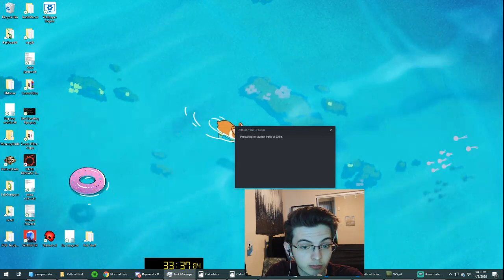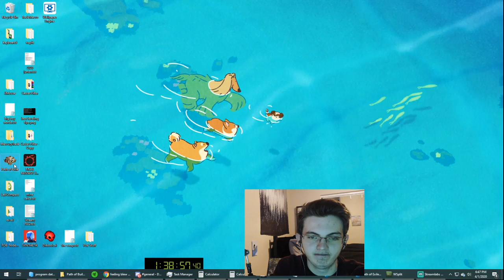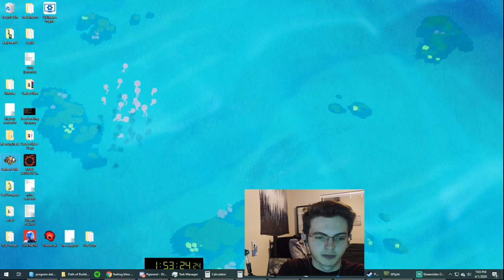2Hour Melee Twink Run - A10 Kitava, All skill points done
This is how I would level a duelist twinked out in an established (more than 1 day) league in Path of Exile. You can obviously scale the gear down at almost all stages (use a tabula instead of a foxshade, for example).

My tree is scuffed but the build is so strong that it doesnt rly need a good tree